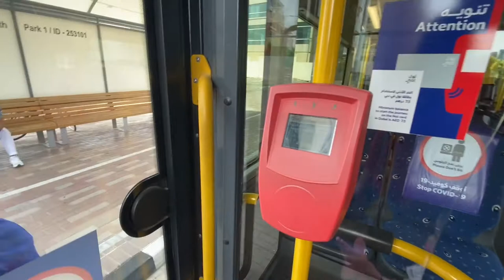Ang batang nagbyahe sa Dubai